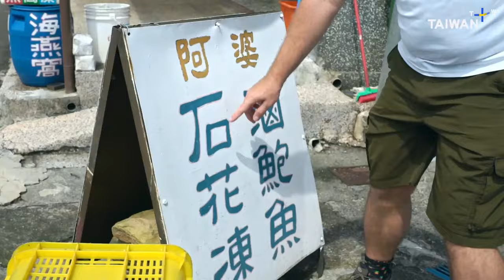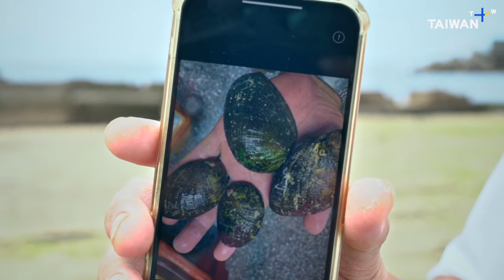Rare Sea Snail Delicacy in Taiwan's Easternmost Fishing Port | EP. 14 | Happy Fisherman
Sandiaojiao is in the easternmost point of Taiwan Island, where there is the fishing village, Magang fishing port. Magang fishing port was once famous for its cultivation of Taiwanese abalone, but in recent years it has become famous for its stone houses. Time seems to stand still here, it is a very interesting small fishing village!